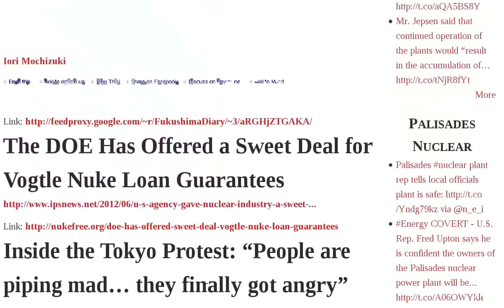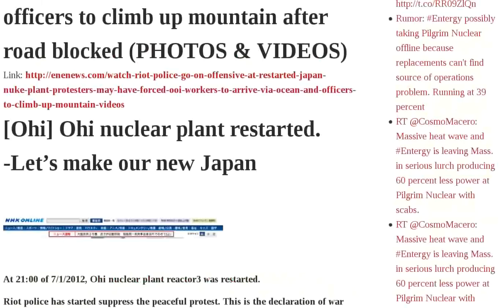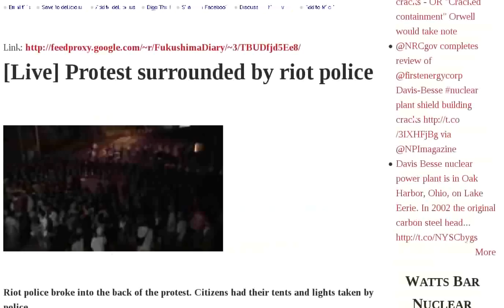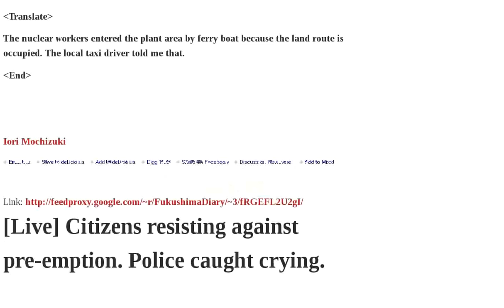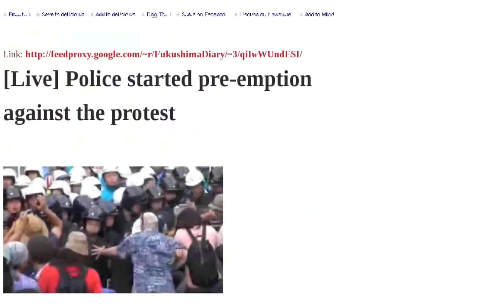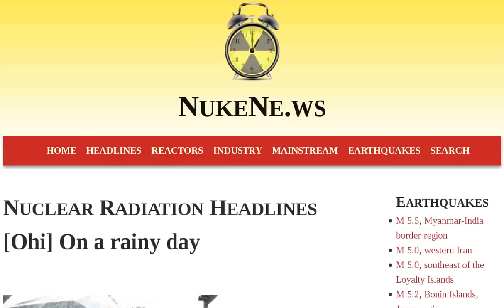Live Ohi Police Protest Japan Plant Riot Nuke Blocked Videos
Ohi On a rainy day | The DOE Has Offered a Sweet Deal for Vogtle Nuke Loan Guarantees | Inside the Tokyo Protest: "People are piping mad they finally got angry" — Barricades collapsed one after another — Riot police buses blocked crowd from entering Prime Minister's office VIDEOS | Does Japan Have Ambitions for Nuclear Weapons? | Tepco: Cooling system back on at Spent Fuel Pool No. 4 | Watch Protest still going strong as riot police go on offensive at restarted Japan nuke plant — May have forced Ooi workers to arrive via ocean and officers to climb up mountain after road blocked PHOTOS VIDEOS | Ohi Ohi nuclear plant restarted. -Let's make our new Japan | Live 20 mins to restart Ohi nuclear plant | Live Protest surrounded by riot police | Live The protest is being forcibly removed | Ohi Radiation level picking up | Sky news Japan switches nuclear power back on | BBC Protests held as Japan returns to nuclear power | Ohi Kepco staff entered the nuclear plant by ferry-boat | Live Citizens resisting against pre-emption. Police caught crying. | Live Police started pre-emption against the protest | Live Police gave the last notice | Kyodo: Cesium detected in Fukushima children's urine | Live Protest still standing at Ohi nuclear plant | Fukushima I Nuke Plant Reactor 4 Spent Fuel Pool Cooling System Update from TEPCO: UPS Audio